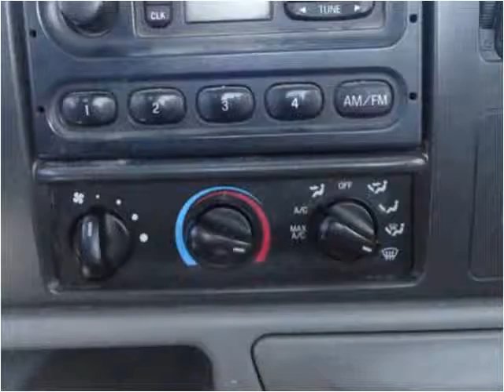2004 Ford F-450 SD Used Cars Omaha NE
This 2004 Ford F-450 SD is available from Quest Auto Sales.